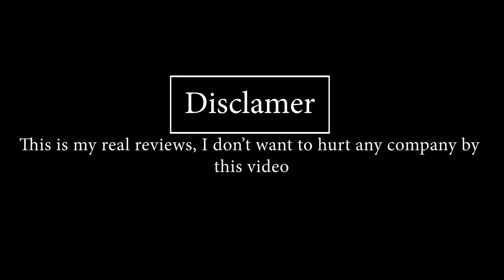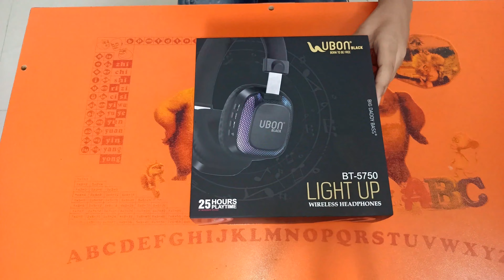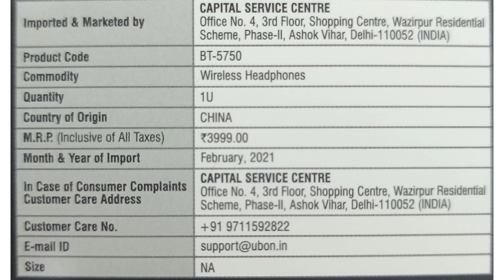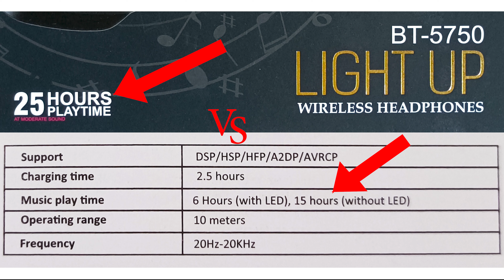Unboxing and Real Reviews of UBON BT-5750 Light up wireless Headphones.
Simran Computers Games 2,
Scheme No. 54, Vijay Nagar,
Indore (M.P)

At present amazon don't have this headphones so if you wan't to buy Ubon headphones please refer to this following headphones

UBON BEATLESS 5605 Over-Ear Bluetooth Headphones

UBON BASS Link BT-5670 Wireless Headphones Over Ear Bluetooth Headphone

UBON Wireless On-Ear Headphones with Mic